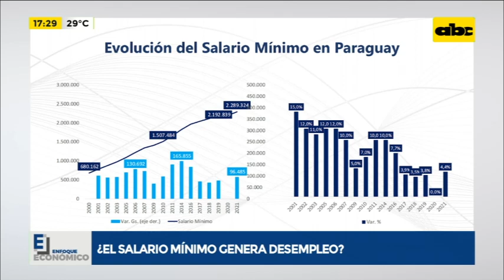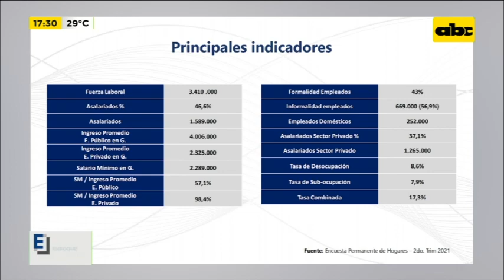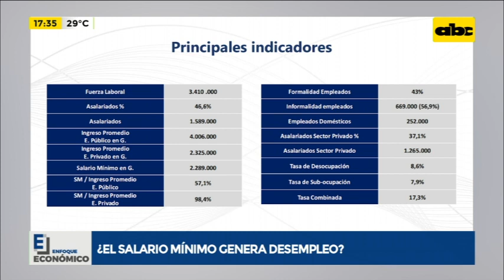El salario mínimo legal vigente, ¿genera desempleo?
El economista Alfredo Pereira nos detalla paso a paso de cómo se evalúa la suba del SMLV, existen varias aristas para evaluar esta situación y realiza una comparación entre todos los salarios mínimos de años anteriores hasta el último que fue en julio de este año.